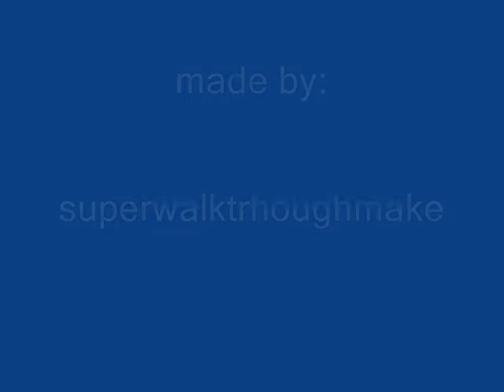lets play pokémon diamond walkthrough part 1 witch starter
the first part of my first lets play
this time we start our adventure and we chose our starter pokémon